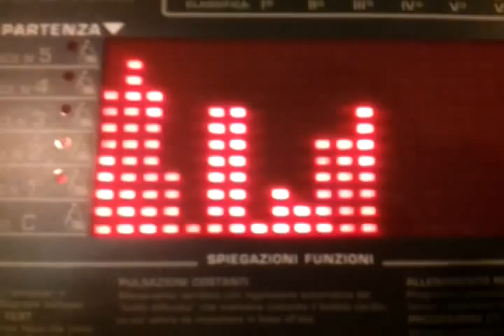Vlog. A tu nasi piłkarze będą pakować i pluskać się na Euro 2012...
Oczywiście reprezentacji Polski nie będą siedzieć przez cały turniej plackiem w pokojach. Trener Smuda pokreślił, że kadra tak jak Niemcy na mundialu w 2006 roku we własnym kraju chcą być blisko swoich kibiców, acz jak zastrzegł, nie na tyle blisko, żeby przesiadywali w pokojach zawodników (miał tu zdaje się na myśli zwłaszcza kibicki). Jak wiadomo Niemcy rezydowali w Berlinie, a trener Juergen Klinsmann pozwalał im wychodzić „na miasto" na kawkę czy co tam chcieli. Trener Smuda nie przewiduje co prawda, żeby sobie chodzilu na luzie po Nowym Świecie, ale zamierza za to organizować otwarte treningi. Mnie dane było zobaczyć gdzie jego piłkarze będą pakowac przed meczem z Grecją, Rosją i Czechami i gdzie będą się relaksować. Basenik w hotelu Hyatt trzeba przyznać - marzenie! Szmaragdowa grota. Nie wiem tylko jak z ich koncentracją przy tak uroczych recepcjonistkach...